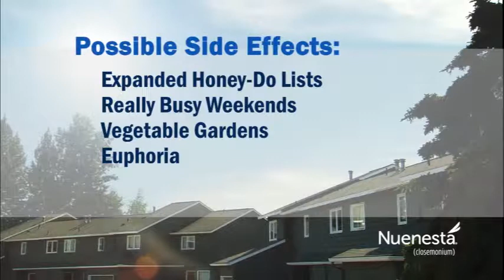NewNesta by Mirror Studios